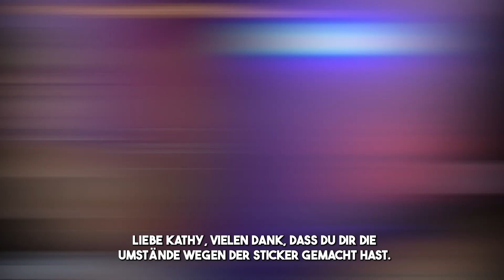Ich lese EURE BRIEFE vor und heule Rotz und Wasser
Regelmäßige Streams YouTube zeigt dir nicht meine NEUEN Videos an, AUSSER 🔔 DU AKTIVIERST DIE BENACHRICHTIGUNGEN / GLOCKE 🔔
Wofür bist du 2022 dankbar? Wofür bist du heute dankbar?

Dir gefällt es hier? Na dann: Abspeichern und wieder kommen. :)

AMAZON WUNSCHLISTE:

POST:
Pakete:  Katharina Peters
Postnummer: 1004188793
Packstation 160
40764 Langenfeld

Briefe: Katharina Peters
Postfach 17 09
40742 Langenfeld
Deutschland